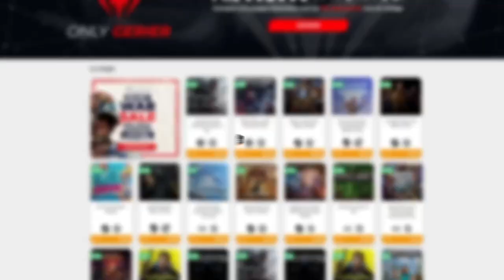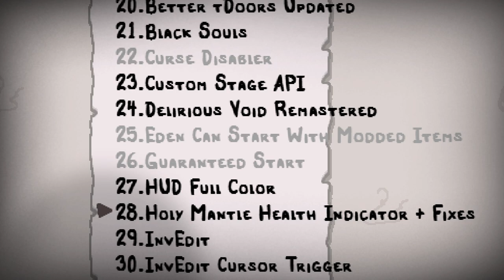¡LA RUN MÁS EXTRAÑA QUE HE TENIDO! • The Binding of Isaac - Episodio 78